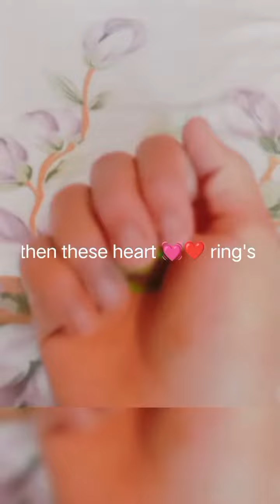my ring box..... $